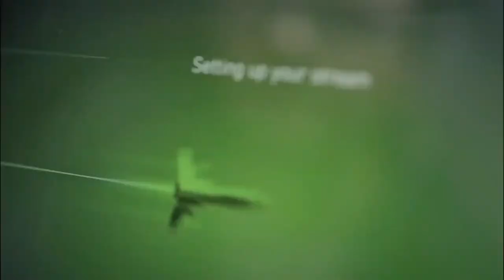Phil Spencer At Xbox Tokyo Game Show 2021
Today Xbox returned to the Tokyo Game Show 2021 virtual stage to celebrate the latest regionally relevant news for our fans in Japan and across the Asia region.

‘We’ll always have games’ was the theme of this year’s show, and we continue to be humbled and inspired by the power of games to connect our community around the world. Today, we were excited to showcase how we offer players more freedom to play the games they want, with the people they want, on the devices they choose through the launch of Xbox Cloud Gaming with Xbox Game Pass Ultimate in Japan.